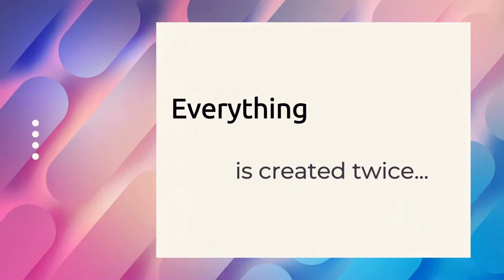DIY | Paper Placemats from Old Newspaper | MJ HandCraftedIdeas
Beautiful and Durable PlaceMats made from Old Newspapers. HandCraftedIdeas | MJ HandCraftedIdeas.